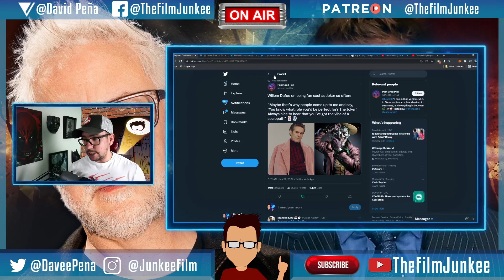Willem Dafoe Reacts to Always Being Fan Cast as the Joker - Film Junkee Shots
Willem Dafoe has been on many people's fan cast list to play the Joker in a movie, and in a recent interview, he addressed how people always tell him he should play Joker.